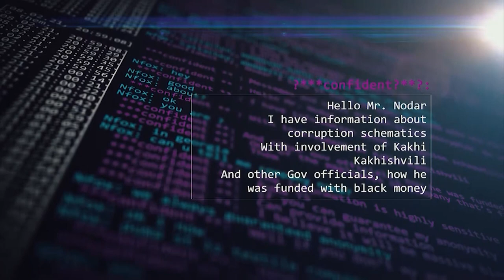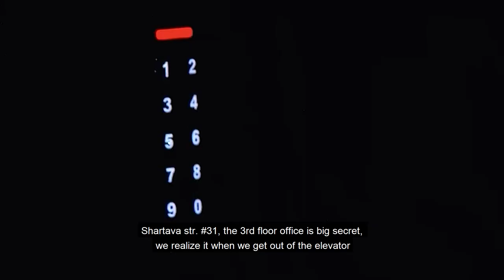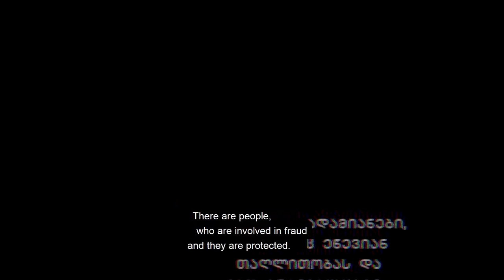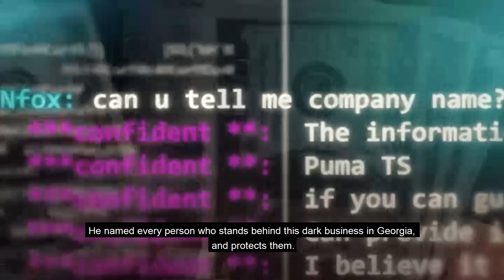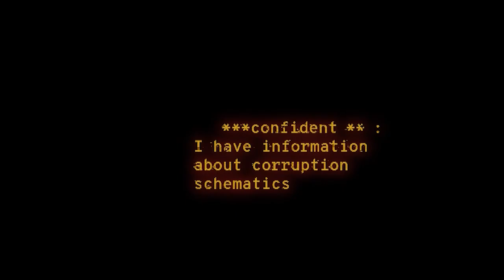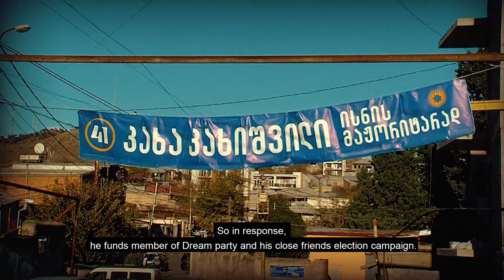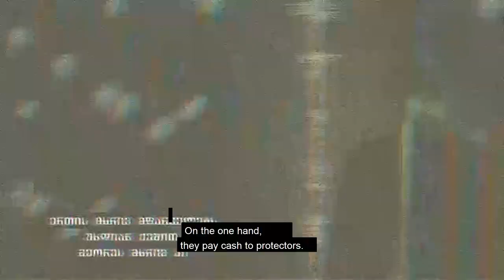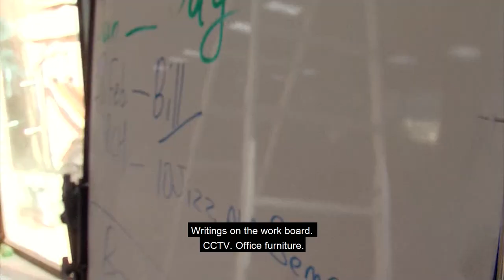Black money that possibly finances Georgian Dream